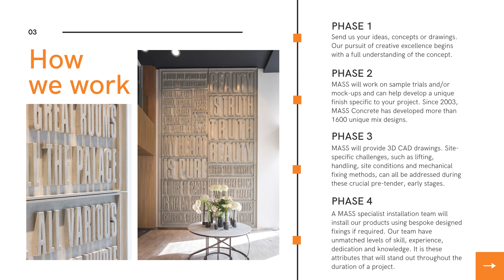MASS Brochure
Creators in concrete since 2002